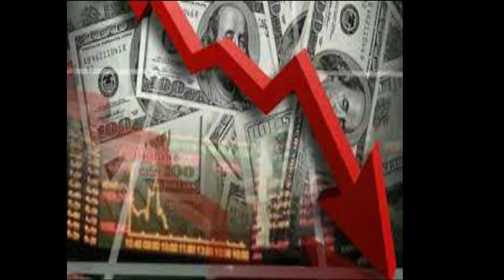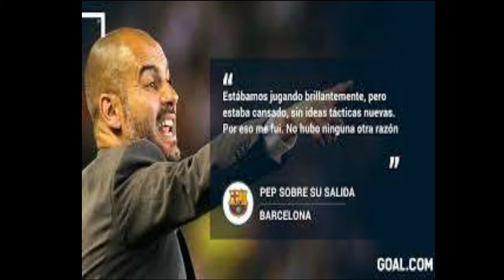Barcelona en CRISIS ECONOMICA |la verdadera razon de PORQUE MESSI deja el barcelona⚽⚽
Porque crees que messi se va del barcelona?
estas de acuerdo conmigo?
comenta aca bajo y debatamos
lionel messi
la verdadera razon de porque messi se va del barcelona
messi se va
barcelona
bartomeu out
josep bartomeu
josep maria bartomeu
messi se va del barcelona
messi
crisis en el barcelona
bartomeu barcelona
bartomeu dimision
bartomeu dimite
bartomeu renuncia al barcelona
piden renuncia de bartomeu
porque messi se va del barcelona
porque messi se quiere ir del barcelona
dani fulbo
el dani fulbo
messi se va al machester city, porque bartomeu fue tan malo, porque messi se quiere ir del barcelona, Por ESTO el BARCELONA está en CRISIS DEPORTIVA, MESSI se desespera porque BARTOMEU no da la talla, CRISIS EN EL BARCELONA QUE DEJARA FUERA A MESSI - LLEGAN GRANDES REFUERZOS - DEMBELE SE LESIONA, ¡CRISIS EN EL BARCELONA! ¡EL EGOÍSMO DE LOS JUGADORES!, ¡CRISIS EN EL BARCELONA! ¡EL EGOÍSMO DE LOS JUGADORES!